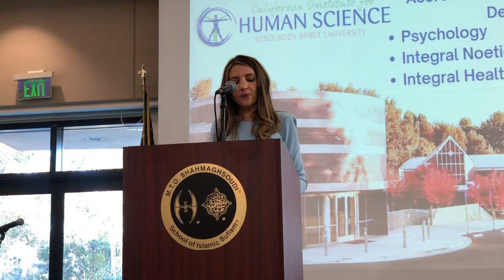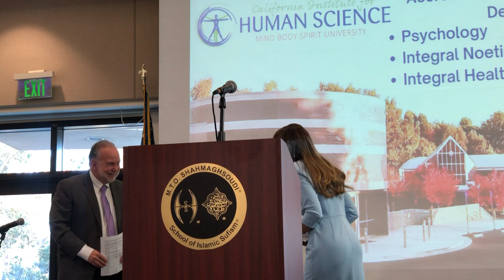Oneness and Science: Dr. Brophy's talk at the MTO Shahmaghsoudi Oneness Event.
CIHS was honored to sponsor an event hosted by the MTO Shahmaghsoudi organization, celebrating unity and love through ONENESS, featuring speakers, performances, music, and art in Encinitas, CA.

CIHS is widely known for its cutting-edge research into the field of energy medicine and subtle energy.  CIHS faculty are distinguished scholar-practitioners with decades of working experience in such fields as energy healing, integral studies and consciousness expansion research. CIHS is located on a beautiful campus in the progressive, coastal town of Encinitas, California.